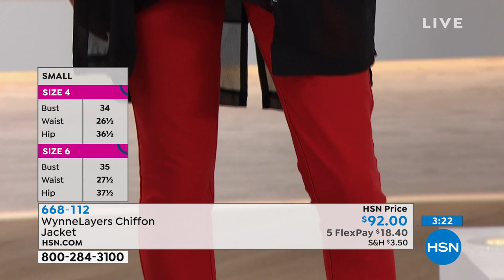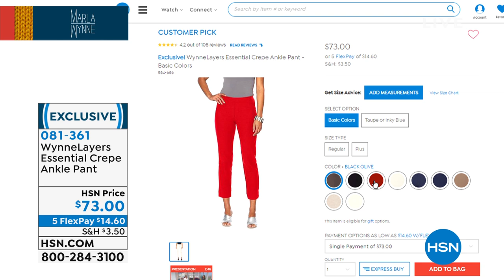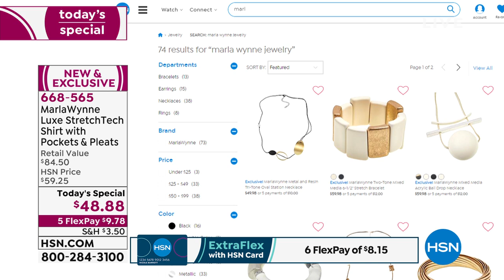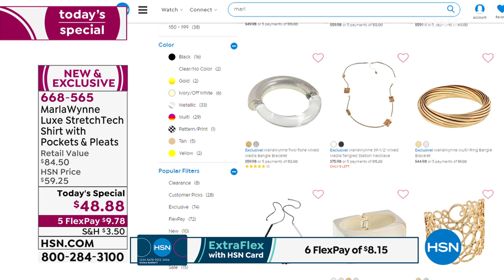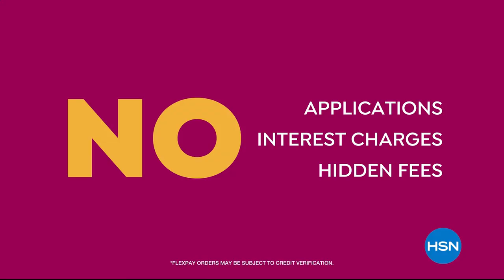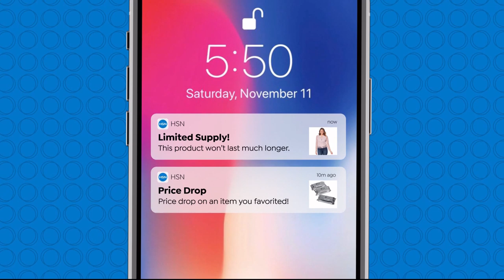HSN | MarlaWynne Fashions 09.24.2019 - 02 PM